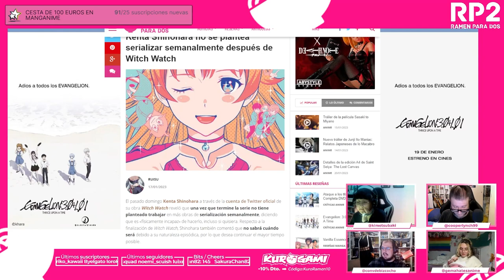Kenta Shinohara NO se plantea serializar semanalmente | La salud de los autores de manga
El pasado domingo Kenta Shinohara a través de la cuenta de Twitter oficial de su obra Witch Watch reveló que una vez que termine la serie no tiene planteado trabajar en más obras de serialización semanalmente, diciendo que es «físicamente incapaz» de hacerlo, incluso si quisiera. Respecto a la finalización de Witch Watch, Shinohara también comentó que no sabrá cuándo será debido a su naturaleza episódica, por lo que desea continuar el mayor tiempo posible.